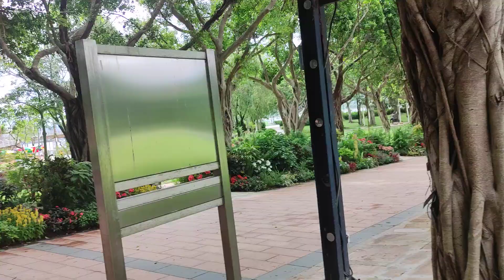Let's take a quick break and breathe a fresh air